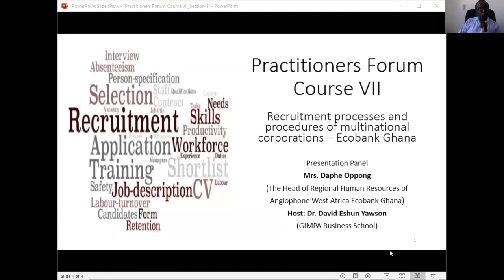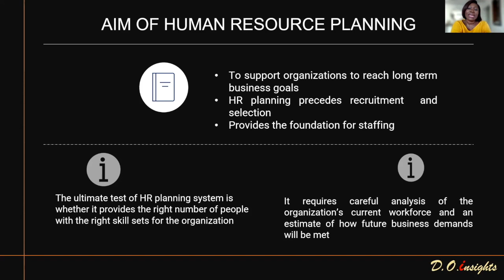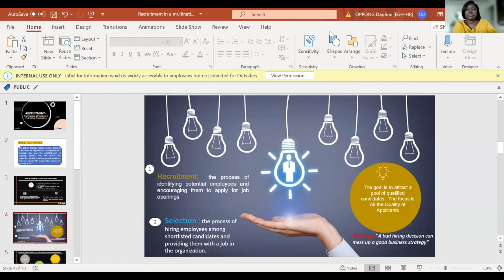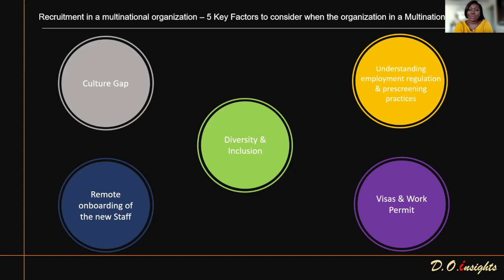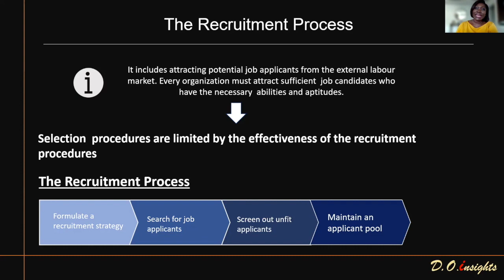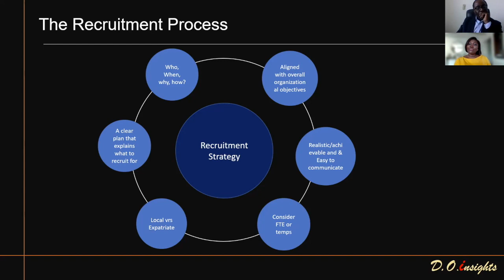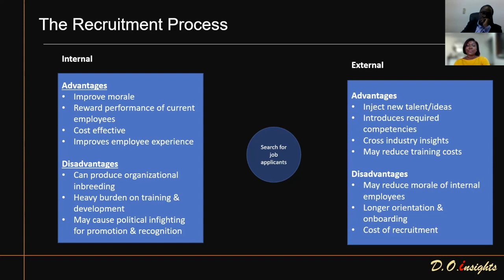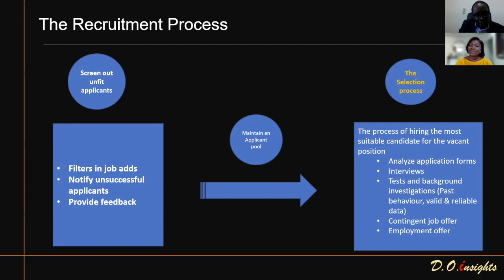Recruitment Processes and Procedures of Multinational Corporations